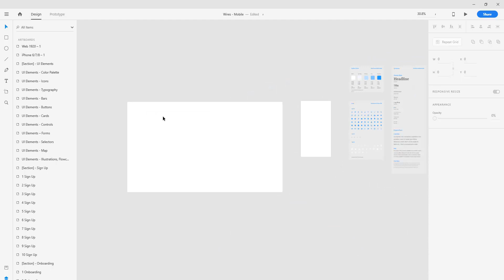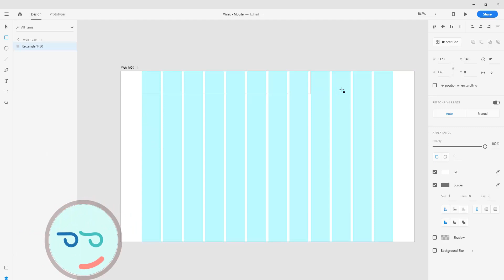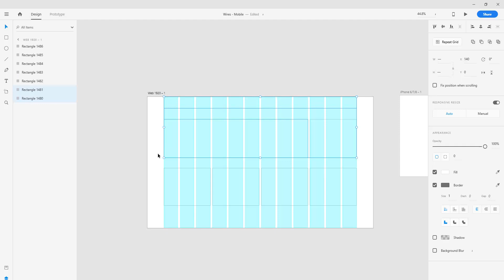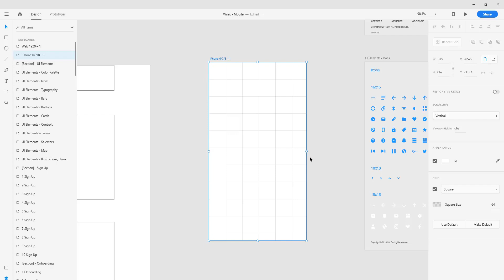How to setup grid and columns in Xd Artboard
Hi friends, in this video, we will see how can we setup grids and columns before moving to design any layout.